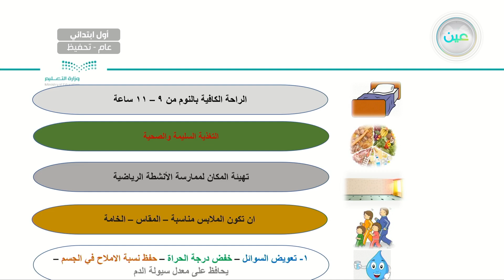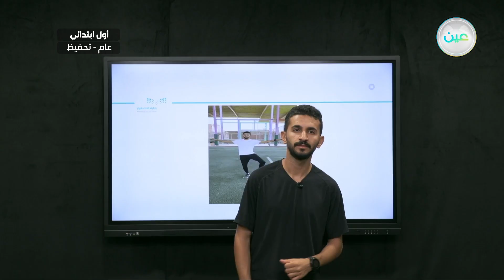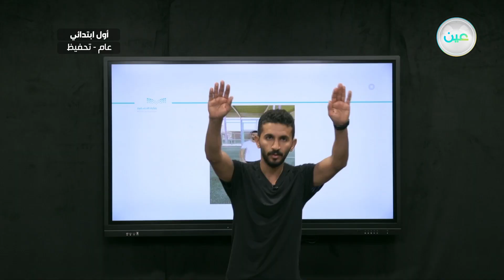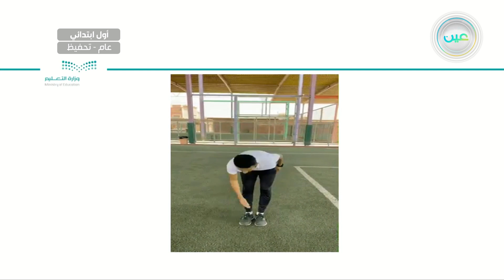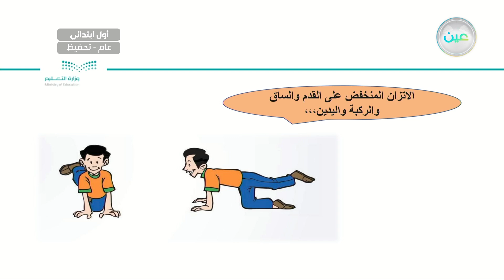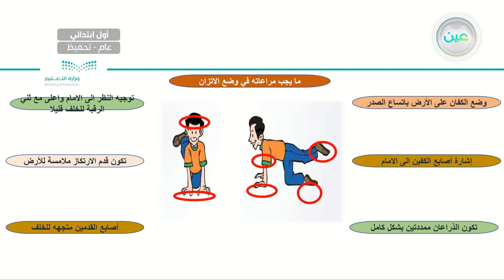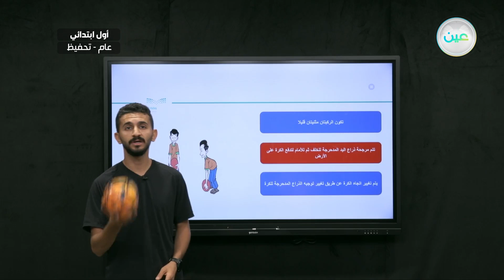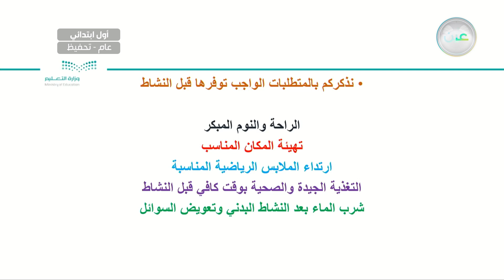دحرجة الكرة بيد واحدة من الثبات بجميع الإتجاهات (١) - التربية البدنية والدفاع عن النفس - أول ابتدائي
الحصة السادسة - الأربعاء- الأسبوع السابع - أول ابتدائي01